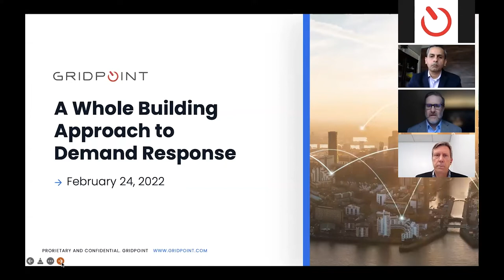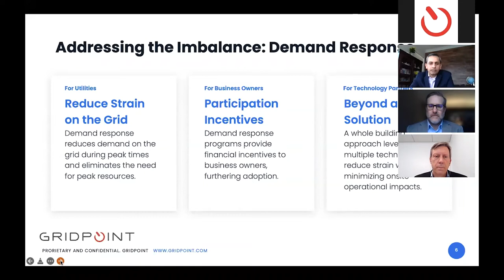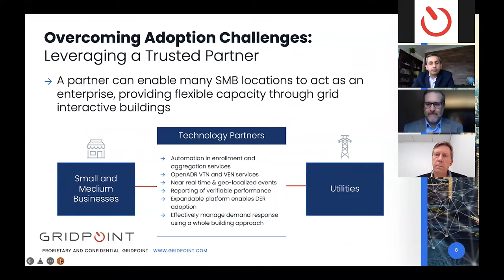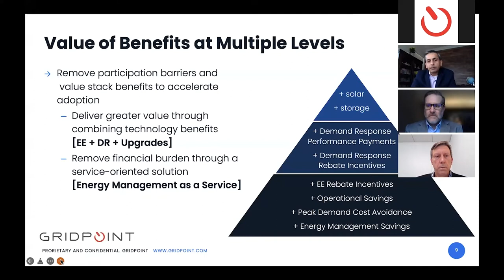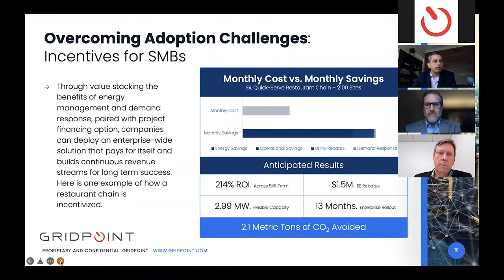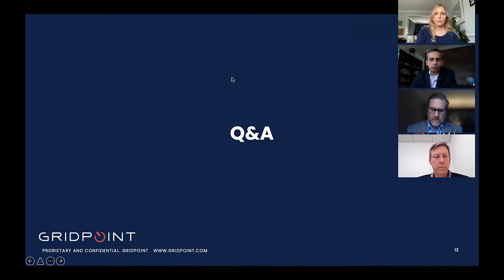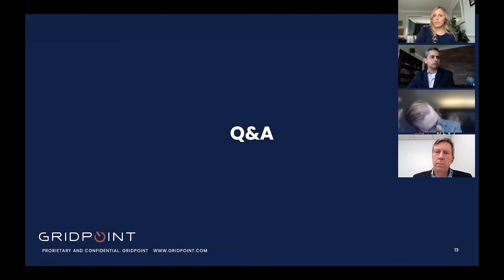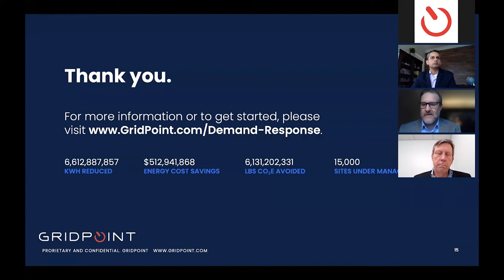A Whole Building Approach to Demand Response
Climate change, the transition to renewables, and electrification trends are major disruptions to the U.S. energy grid impacting reliability and energy costs for commercial customers. This webinar covers how demand response is used to address grid conditions, SMB adoption of demand response and how to overcome the challenges of adoption, and key technology improvements and trends.